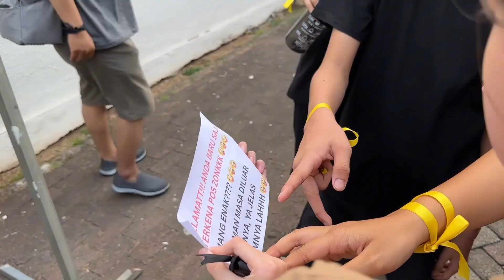Apa dan Siapa yang Ada di Hatimu? - DDC Sunday Service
Dalam pesan firman Tuhan hari ini, DDC membahas pentingnya menjaga hati kita kepada Tuhan Yesus. Kita sering menempatkan hal-hal duniawi seperti harta, hobi, atau bahkan orang-orang yang kita kasihi, menggantikan posisi Tuhan. Baiknya kita hidup seolah-olah tidak terikat pada hal-hal duniawi, karena waktu kita di dunia ini singkat, dan kita harus fokus pada pelayanan kita kepada Tuhan daripada hal-hal yang sementara.

00:00 Praise & Worship
28:35 Khotbah

Media yang digunakan dalam ibadah hari ini:
(audio) All the Nations - GMS

Mari terhubung dengan DDC melalui Youtube, Instagram, dan Spotify. Untuk informasi tentang ibadah dan kegiatan-kegiatan DDC, hubungi kami di Whatsapp